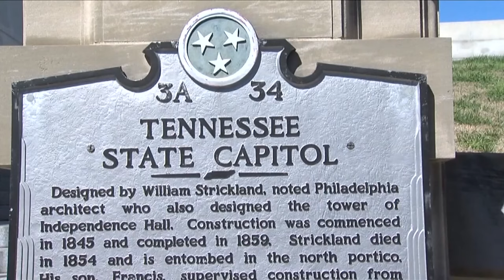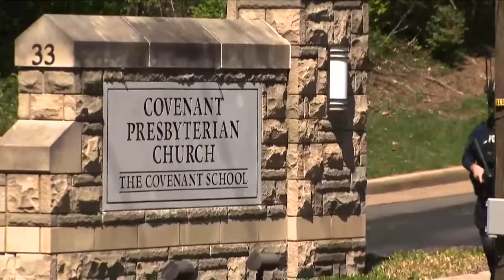Bill to arm teachers close to becoming law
Legislation that would put guns in the hands of teachers while in the classroom is making it's way through the Tennessee General Assembly.